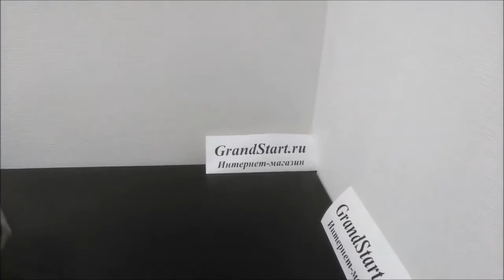Костюм Кукла LOL Королева Пчёлка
👍 🇷🇺 Костюм Кукла LOL Королева Пчёлка — Магазин GrandStart.ru ❤️
🌟 🇺🇸 Costume Doll LOL Queen Bee — Shop GrandStart.ru 🌟
✅Видео Смотреть Обзор Одежда Костюмы Распаковка Товар LifeHacking Лайфхак Видеообзор Интернет-магазин Grandstart.ru ГрандСтарт.ру ®️ ГрандСтарт 💫 СПб. Grand 💫 Start
🌟 Производство, продажа костюмов для детей и взрослых. 🌟